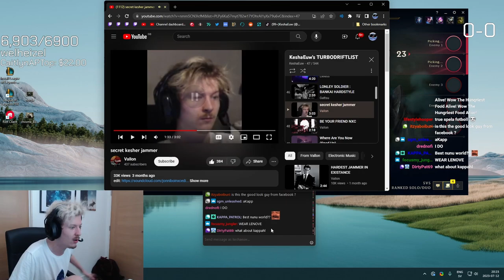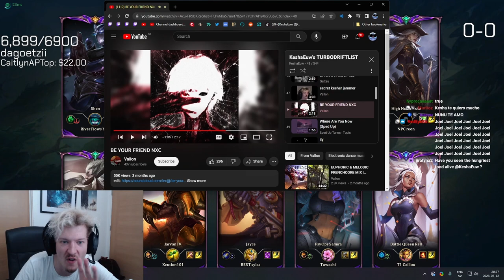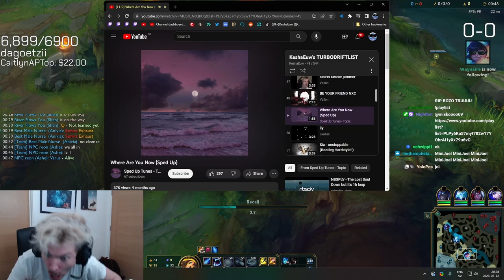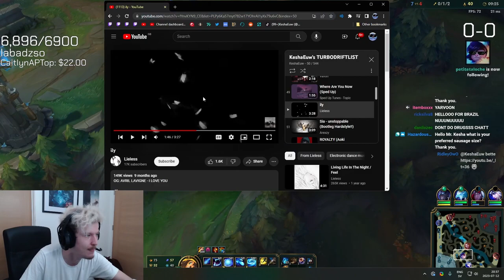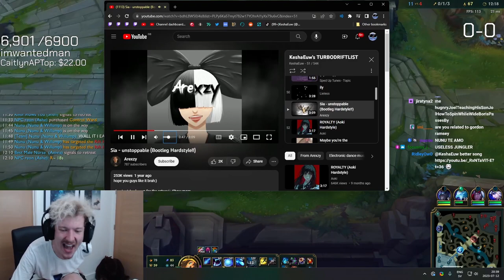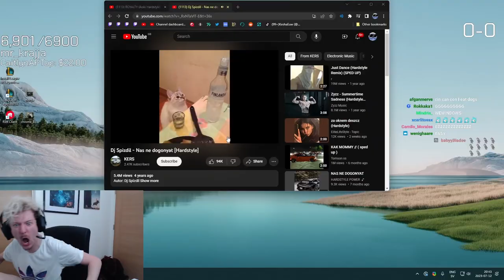KESHA REVEALING HIS SECRET DIET 🍔